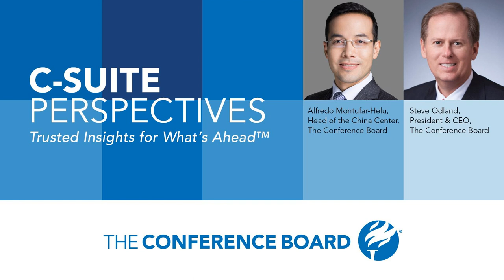China’s Growth Slowdown: What’s at Stake for Business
China's economic growth for 2024 is projected to reach 4.6%—still high compared to developed nations but a decline from previous high-growth rates. How will this slowdown impact the global economic landscape and multinational companies (MNCs) operating there?

 Join Steve Odland and Alfredo Montufar-Helu, Head of the China Center at The Conference Board, to explore what steps China may take to stimulate growth in its state-led economy and the strategies MNCs should consider in this environment.